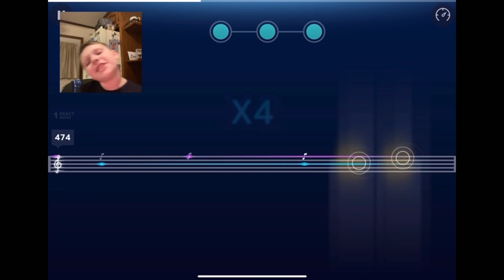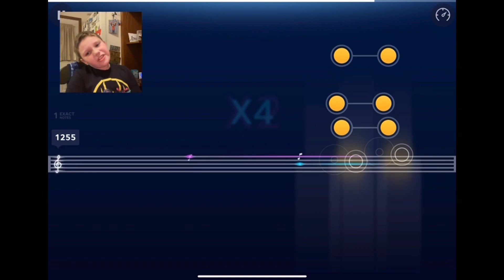Olivia Rodrigo - Traitor (YOKEE PIANO)